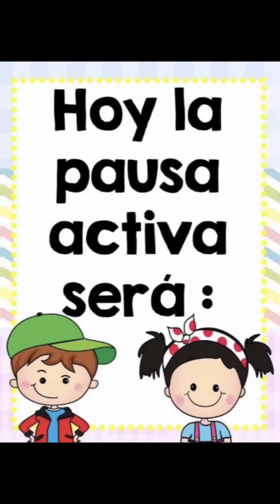Pausa Activa N° 5, Primer Nivel de Transición Lenguaje B.